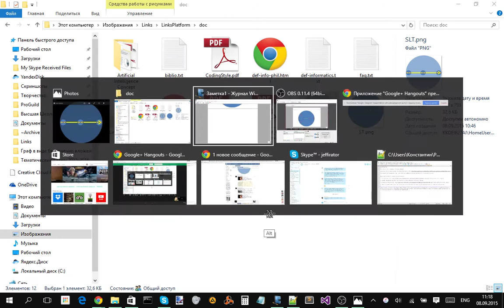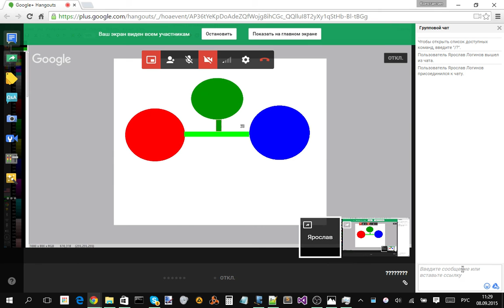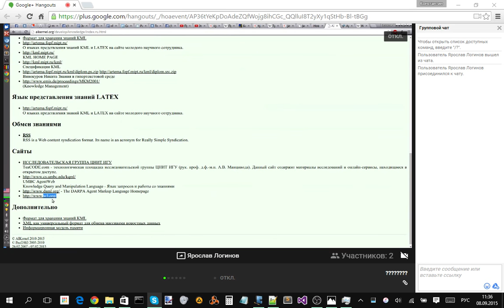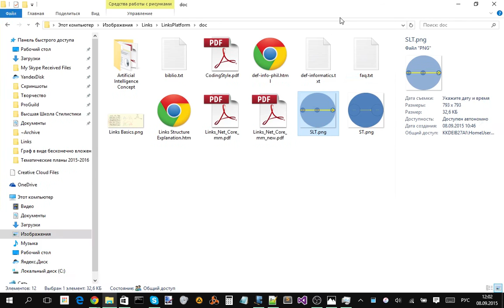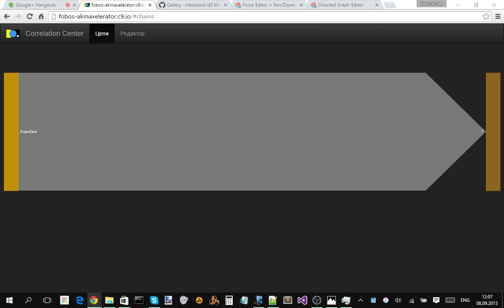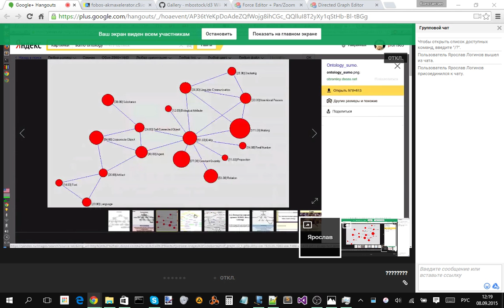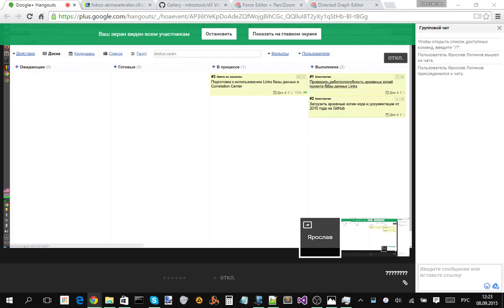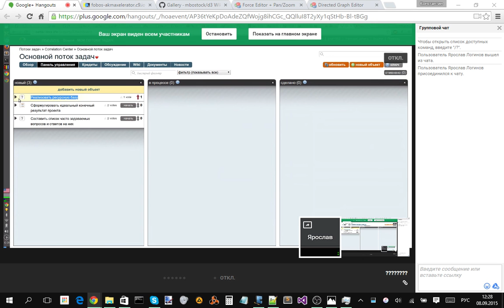Обсуждение теории базы данных Links. Планирование следующего шага развития Correlation Center.